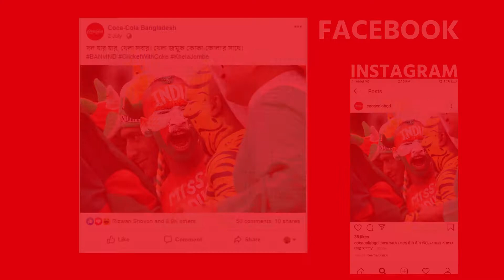Coca-Cola Case Study Video - War Room campaign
Client: Coca Cola
Agency: Grey Bangladesh
Project: Coca-Cola Case Study Video - 21st February Bangla campaign
Duration: 93 Seconds
Animation Studio: Magic Lamp Studio
Creative Supervision: Asif Tanna
Creative Team